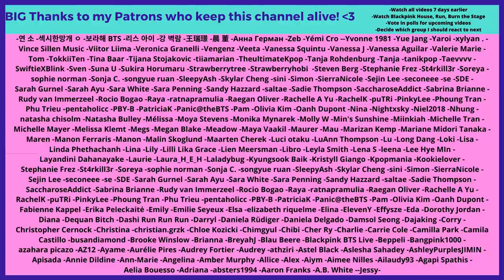A Video to Watch When You're Sad: J-Hope Version - Reaction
Flo M.
Postfach 11 61
25442 Quickborn
Germany

Flo M.
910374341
Packstation 117
25451 Quickborn
Germany